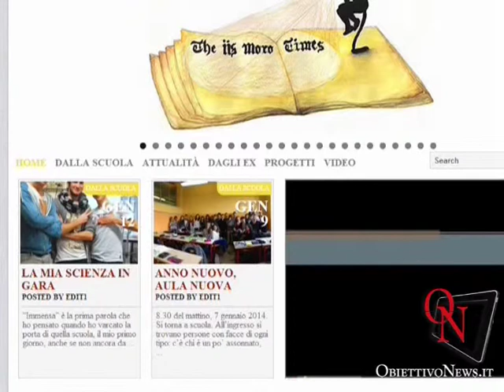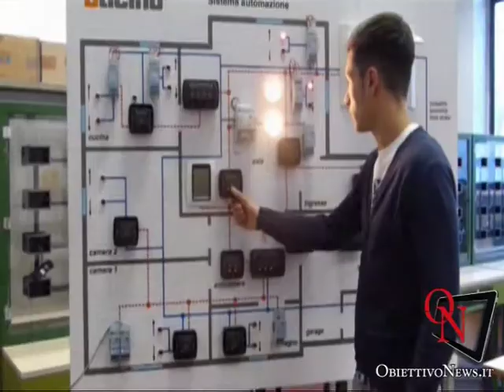Porte aperte all'IIS "Aldo Moro"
RIVAROLO CANAVESE -  In occasione della giornata "porte aperte" che si è tenuta sabato scorso, gli studenti dell'Istituto Aldo Moro hanno proiettato in anteprima il video di presentazione della scuola. Intervista al Dirigente Scolastico Alberto Focilla.